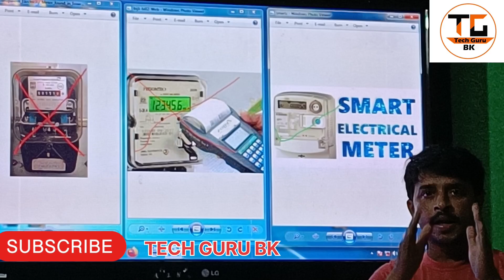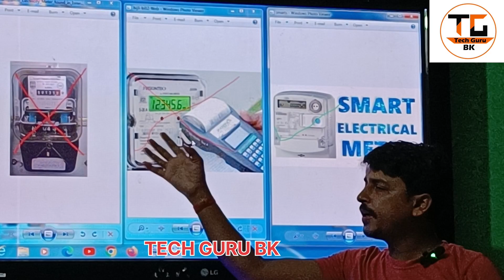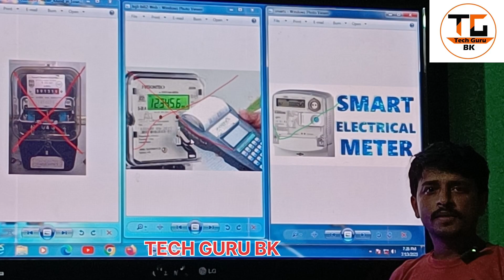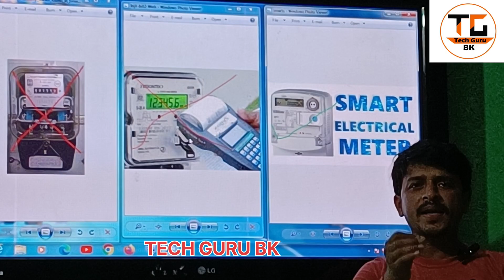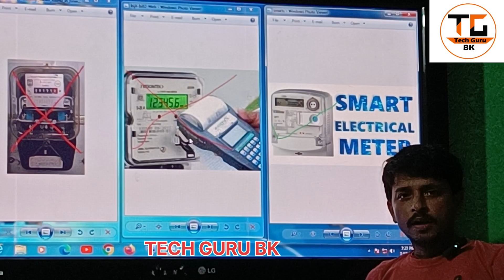आप अभी बिजली ऑफिस का चक्कर काट रहे हैं।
TECH GURU BK
bijli forum
bijli ka bill jyada aane par shikayat
बिजली का बिल कम करने तरीका
bijli bil adhik aye to kya kare
बिजली बिल जमा ना करने पर क्या बिजली विभाग आपका कनेक्शन काट सकता है ? या नही
bijli bill na bharne par kya hota hai
bijli bill jyada aane par kya kare
bijli bill nahi jama karne par kya hoga
light bill jyada hai to kya karna
bijli ka bill na bharne par kya hota hai
bijli bill jama nahi karne par kya hoga
bijali bil kitna jama karna per line cut jayega
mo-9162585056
{link}